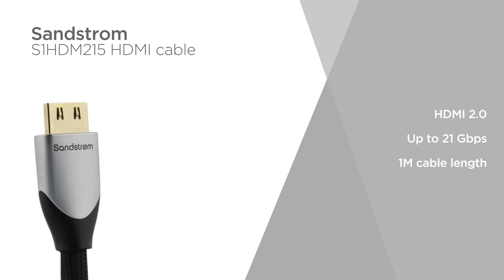Sandstrom S1HDM215 HDMI Cable with Ethernet - 1 m | Product Overview | Currys PC World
Learn more about the Sandstrom S1HDM215 HDMI Cable with Ethernet.

The Sandstrom S1HDM215 HDMI cable has an HDMI 2.0 connection, a transfer speed of up to 21 Gbps and comes in a 1M cable length. The secure fit ensures a reliable and safe connection, while the life time guarantee has long-term protection for peace of mind. With oxygen-free copper content that ensures minimal signal loss, try the Sandstrom S1HDM215 HDMI cable.